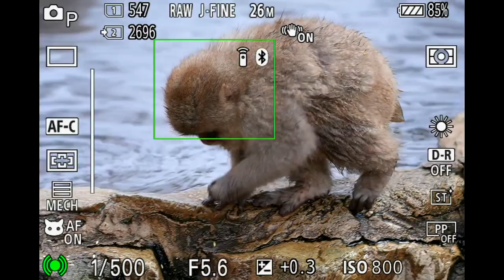"α7R V"のお猿さんAI被写体認識と、手振れ補正アクティブの様子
当店blog記事の説明動画です